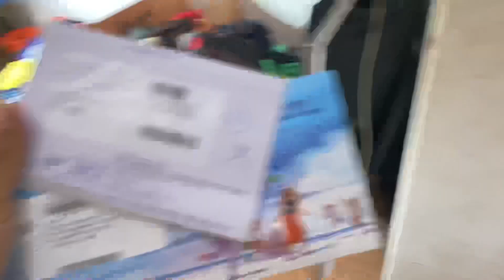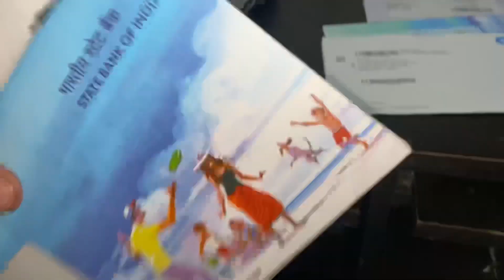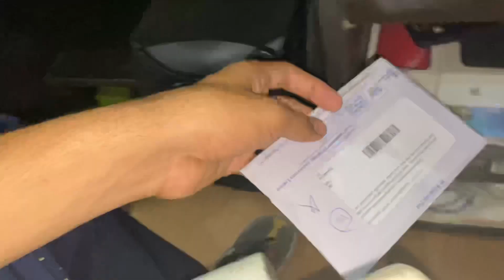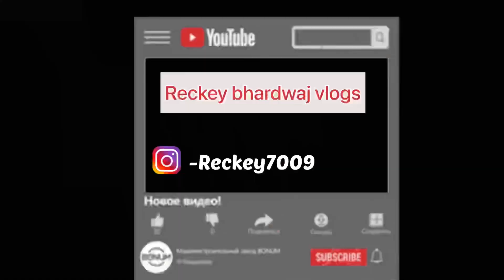One more construction work started 😍